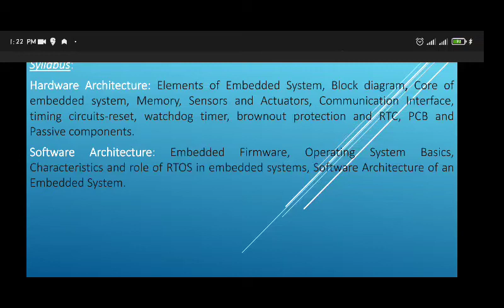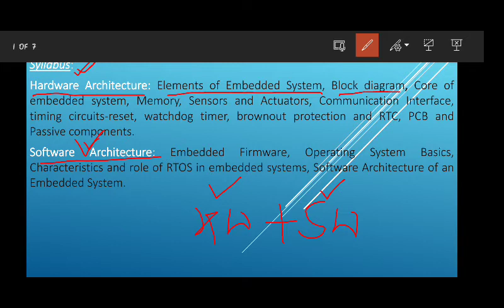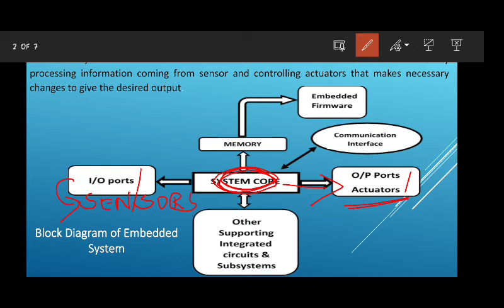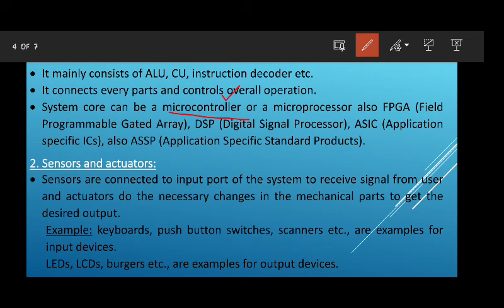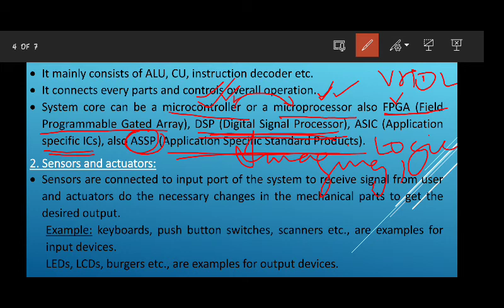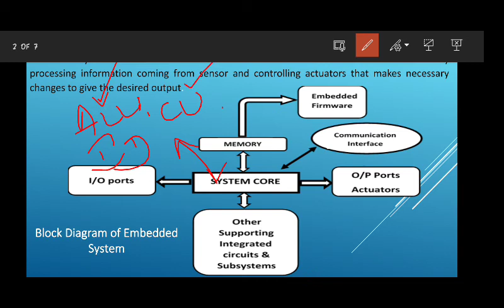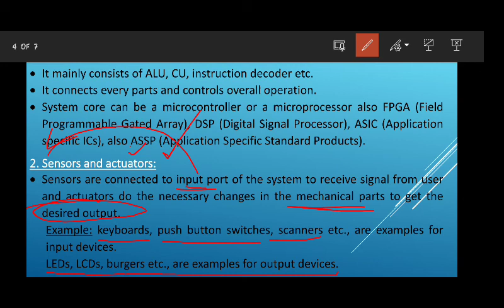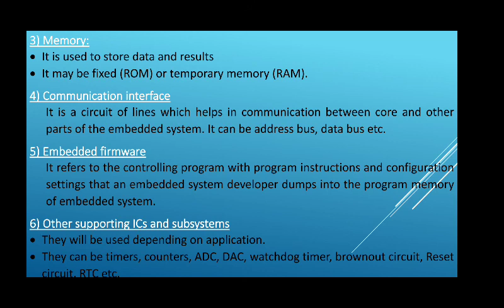ES UNIT 2 ( CLASS 12)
Topics - Elements of ElS, Block diagram of ES